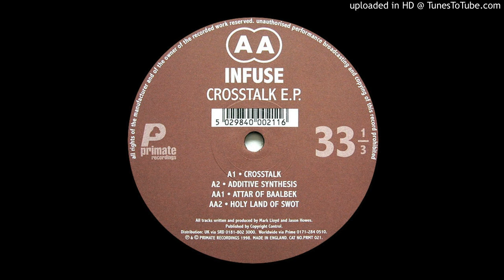Infuse - Holy Land Of Swot